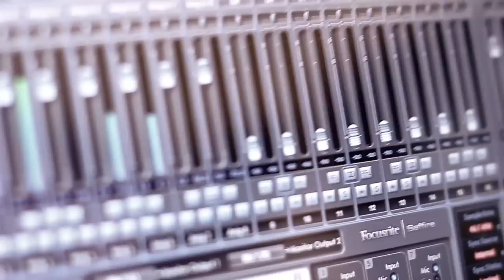Drum 'n' Guitar - I Shot The Sheriff - COVER HD Version - Live Audio Track (guitar, singing, cajon)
Video: Maximilian Weishäutel